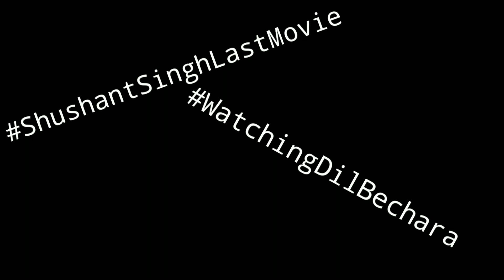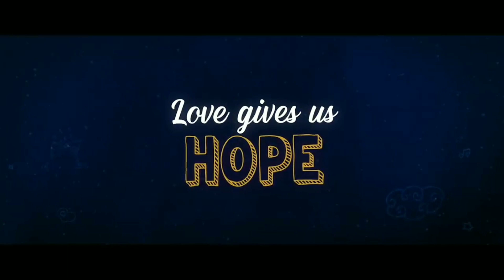Dil Bechara movie review || by NAV viewers